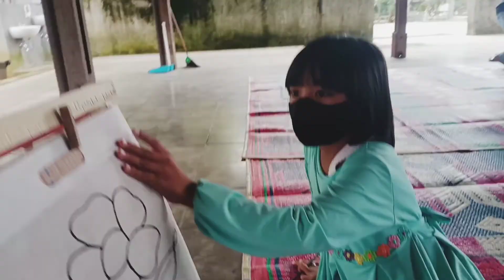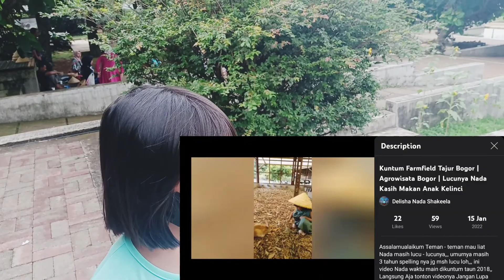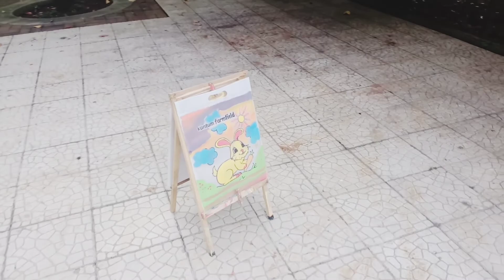Mewarnai Tas Spunbond @Kuntum Farmfield Bogor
Assalamualaikum Teman - teman Video Kali Ini Nada mau kasih tutorial mewarnai Tas Spundbond di Kuntum Farmfield Bogor,,    mau liat caranya yu pangsung aja ditonton videonya sampai selesai,, Jangan lupa di Like, Comment dan Share ketemen - temen yang lain yah,,, Dan S7bacribe buat yang belum karna dengan men subscribe berarti mendukung dan membantu Nada buat bikin Video - video menarik lainya,, Terima Kasih🐰🥰😍✌️